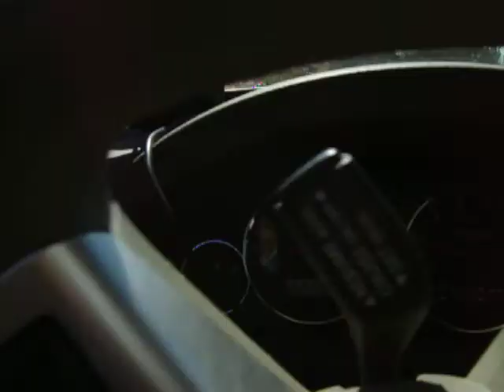2008 Jeep grand cherokee doing first trail at Dry Creek Sedona.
Sept 09 First off shoot trail from Dry Creek. Pink jeep tours goes here. 3.7 4x4